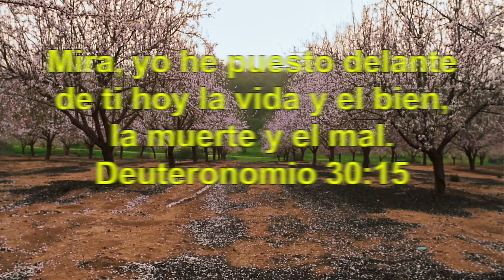Pan Nuestro Cada Día–Día 105 “Dios nos hace una propuesta hoy. Haga su elección conscientemente.”